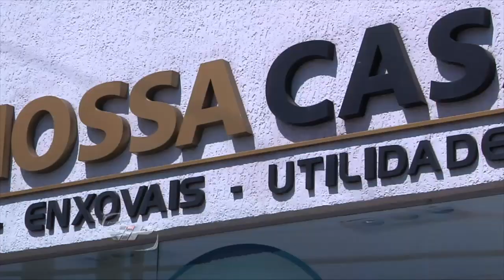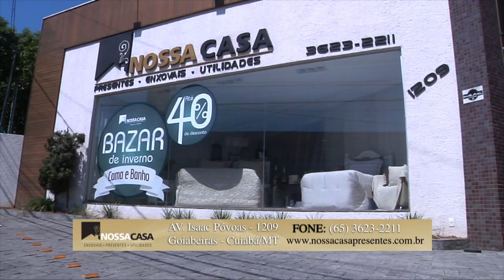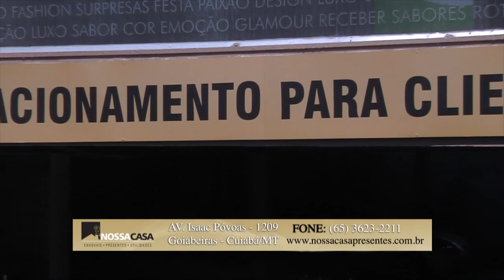PORGRAMA PRODUTOS LOL NOSSA CASA